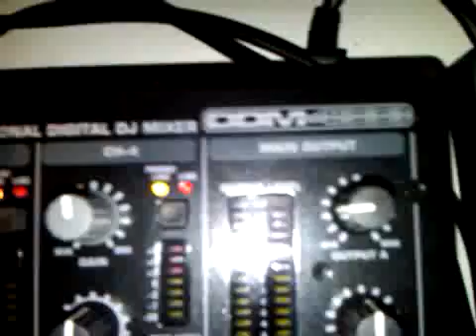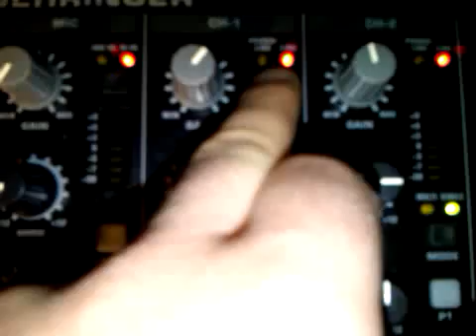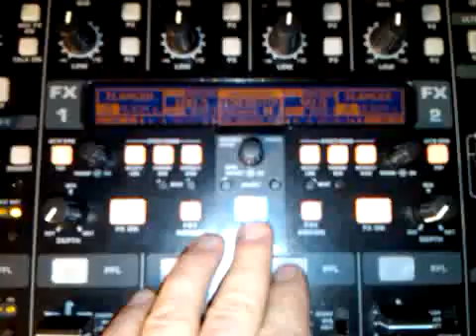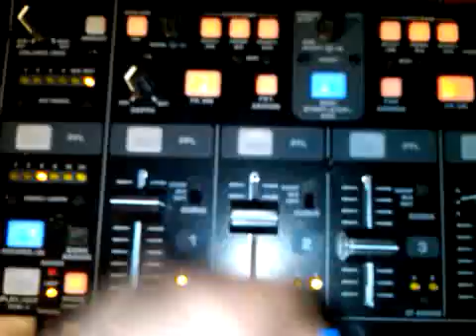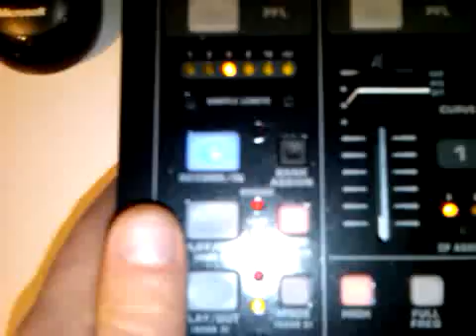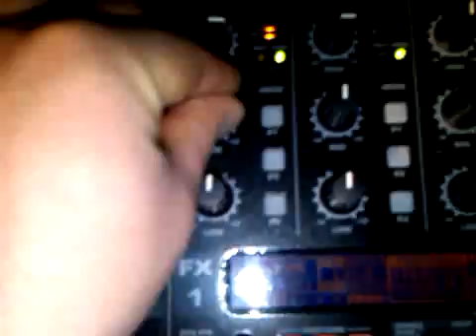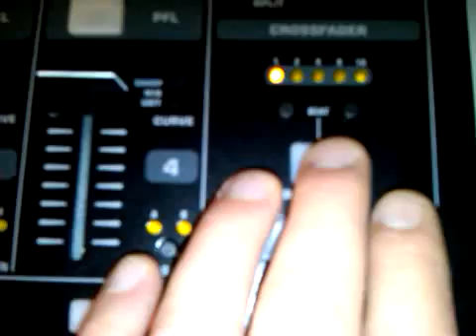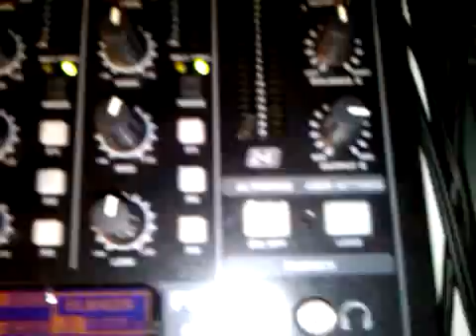Behringer DDM 4000 4 Channel Mixer demo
this is the new ddm4000